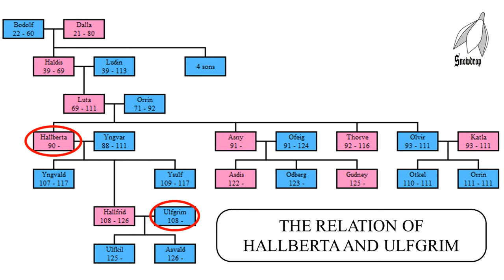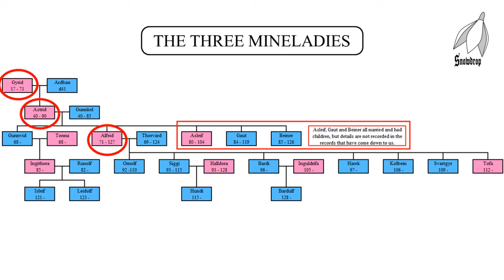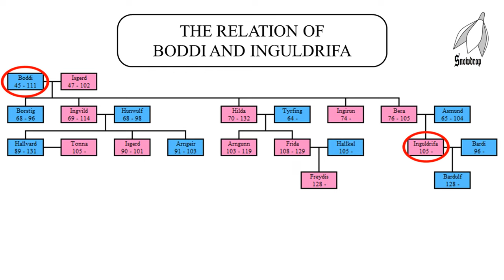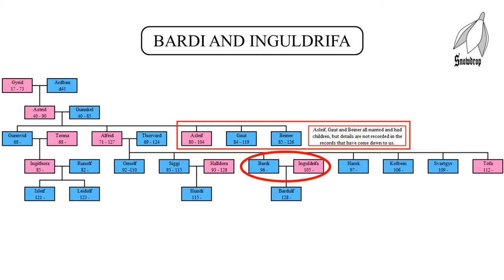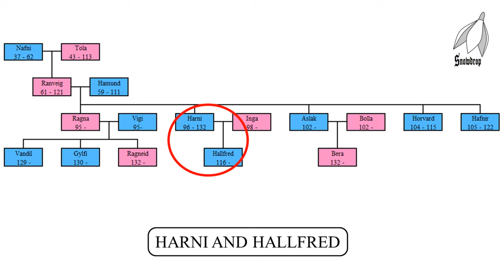15 The Magpie and the Mercenary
This is part 15 of the Annals of Halfland, an ahistorical prehistory.
These videos provide the imaginary setting for a series of fantasy wargames. Reports on those wargames can also be found on this channel.